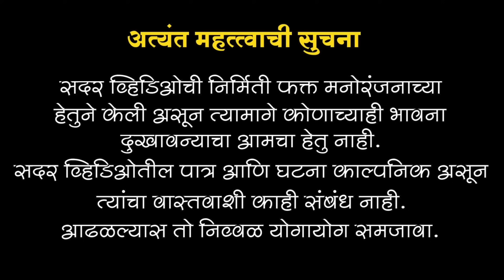पिनुनं लग्न करून नवीन बायको घरी आणली 😅कॉमेडी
पिनुनं लग्न करून नवीन बायको घरी आणली

Caution : आमचे कोणतेही व्हिडीओ परवानगीशिवाय डाउनलोड तसेच अपलोड करू नये कृपया काळजी घ्या.
तसेच आमच्या या चॅनेल वरील  सिरीज मधील सर्व पात्र व घटना हे काल्पनिक असून त्यांचा वास्तविक जीवणाशी कोणताही संबंध नाही या सिरीजमधून फक्त मनोरंजन व्हावे एवढाच आमचा हेतू आहे आणि कोणाच्याही भावना दुखावण्याचा मानस नाही जरी एखाद्या पात्राचा कोणाच्याही वास्तविक जीवनाची संबंध आल्यास तो निव्वळ योगायोग समजावा आणि Facebook Instagram अश्या social media वर आमच्या परवानगीशिवाय आमचे व्हिडिओ  वापरू नयेत आणि जर वापरल्यास आपल्यावर सायबर केस करण्यात येईल.
मधुकर कुटे चे व्हीडिओ |मधुकर कुटे नवीन व्हीडिओ | मधुकर कुटे भांडण दाखवा | शरद कुटे |शरद कुटे कॉमेडी | अर्पिता कुटे कॉमेडी